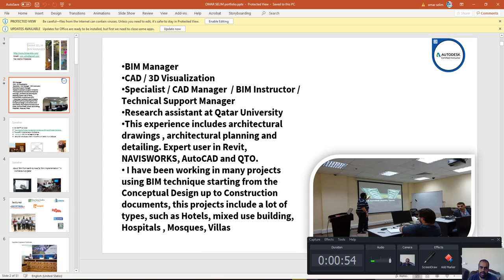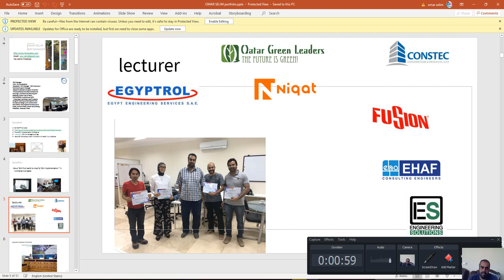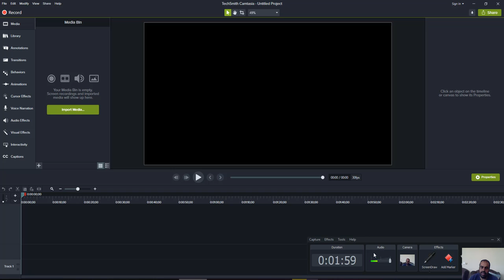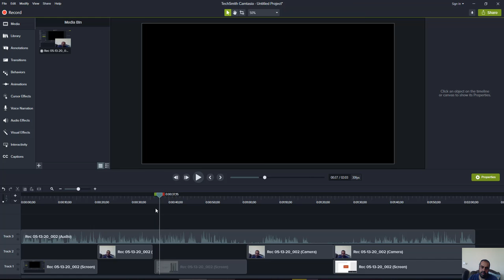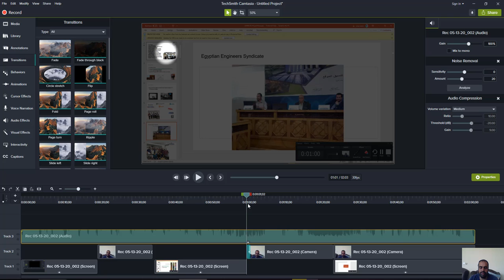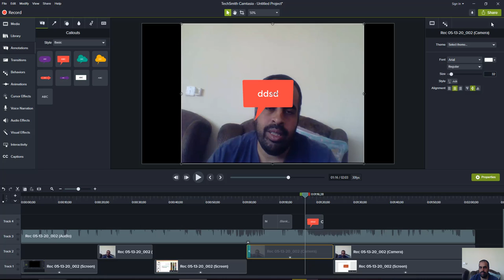انشاء فيديو يحتوى على كاميرا و عرض تقديمي